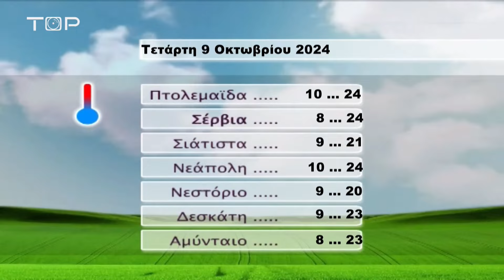ΔΕΛΤΙΟ ΕΙΔΗΣΕΩΝ 8-10-2024